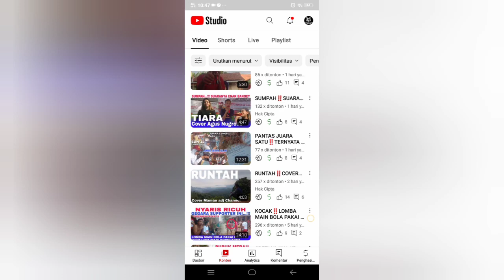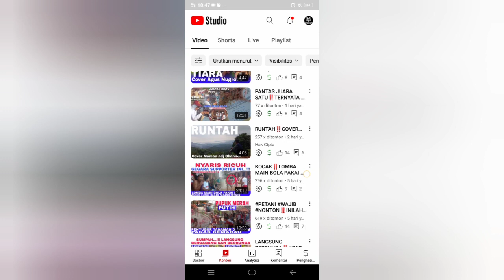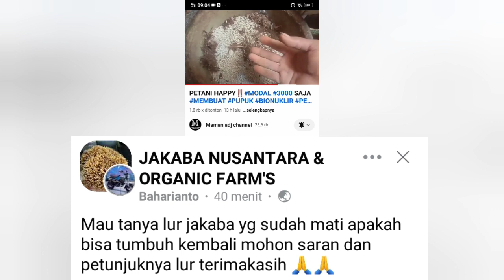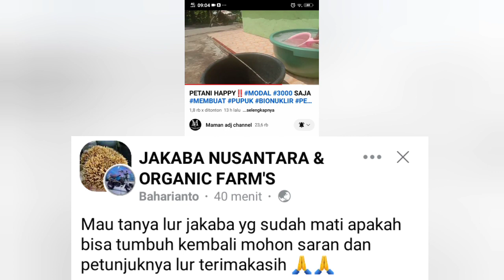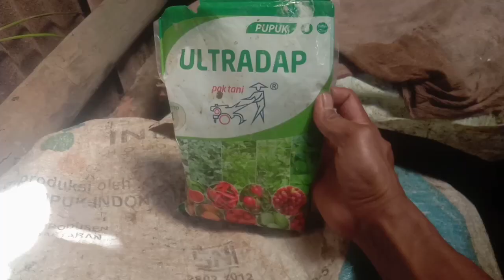MODAL ULTRADAP 1 GELAS‼️SEMUA TANAMAN DIPAKSA SUBUR BERBUAH LEBAT MESKI MUSIM KEMARAU